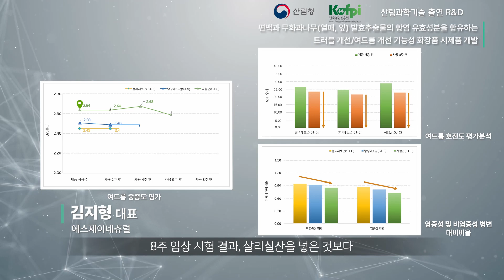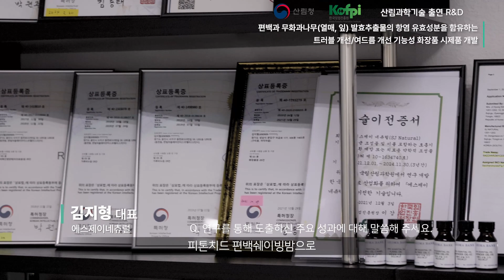[산림과학기술 R&D 우수성과] 편백과 무화과를 활용한 기능성 화장품 소재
[산림과학기술 R&D 우수성과]

안녕하세요!

한국임업진흥원 산림RnD지원본부에서는 산림과학분야의 발전과 임업인·임산업체 지원을 위해 매년 산림분야 R&D연구과제를 기획 및 선정·관리하고 있습니다.

이런 우수한 연구과제들 중, 오늘은 편백과 무화과를 활용한 기능성 화장품 소재 개발연구의 성과를 여러분들께 소개해드리고자 합니다!

두가지 자원의 성분을 활용하여 기능성 화장품 원료의 연구개발에 성공한 사례를 영상을 통해 만나보실까요?